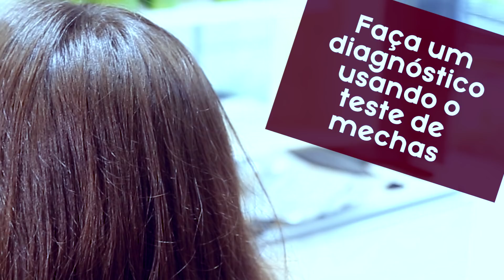Como fazer mechas num cabelo com química?